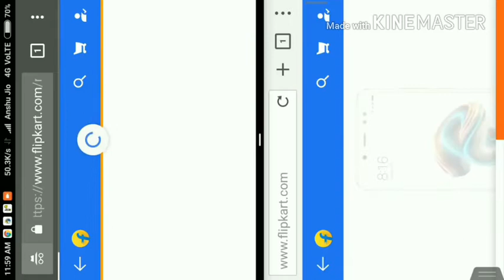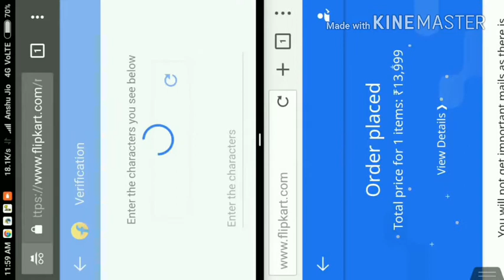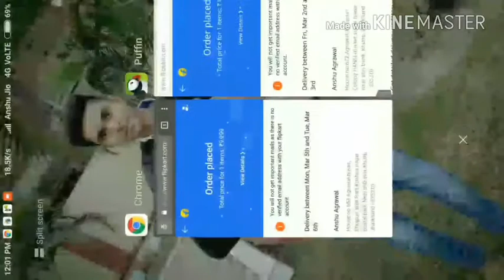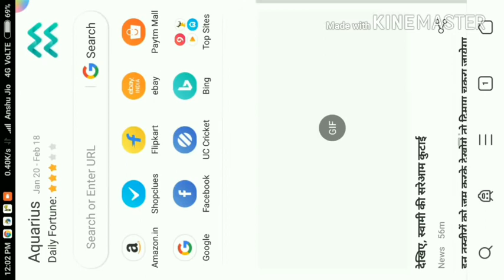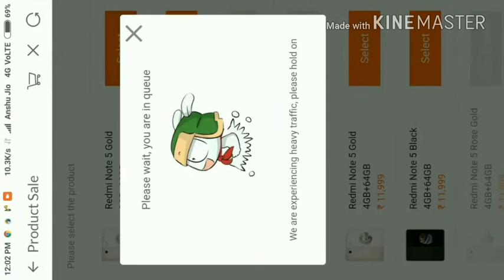Trick to Buy Redmi note 5 pro Easily from Flipkart and Mi.com || Order any Flash sale product 💯work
redmi note 5 pro vs mi a1,
redmi note 5 pro black,
redmi note 5 pro vs honor 9 lite,
redmi note 5 pro face unlock,
redmi note 5 pro vs oneplus 5t,
redmi note 5 pro vs honor 7x,
redmi note 5 promo,
redmi note 5 pro black unboxing,
redmi note 5 pro blue unboxing,
redmi note 5 pro colours,
redmi note 5 pro drop test,
redmi note 5 pro features,
redmi note 5 pro flash sale,
redmi note 5 pro test,
redmi note 5 pro technical guruji,
redmi note 5 pro tempered glass,
redmi note 5 pro unboxing in hindi,
redmi note 5 pro vs iphone x,
redmi 5,
redmi 4,
redmi note 5 pro unboxing,
redmi y1,
redmi a1,
redmi note 5 pro,
redmi 5a,
redmi a5,
redmi a1 price,
redmi a4,
redmi a1 vs redmi note 5 pro,
redmi a1 features,
redmi a1 camera,
redmi a1 mobile,
redmi a1 unboxing in hindi,
redmi a1 red,
redmi blast,
redmi best phone,
redmi best mobile,
redmi best camera phone,
redmi band,
redmi battery,
redmi best theme,
redmi blast video,
redmi bluetooth speaker,
redmi b,
redmi note 3 b,
redmi 3s b mi4c,
redmi camera,
redmi company,
redmi channel,
redmi customer care number,
redmi cell,
redmi charger,
redmi cover,
redmi code,
redmi care,
redmi cheapest phone,
redmi note 3 c,
redmi 3s prime c,
redmi 3s c,
redmi mi4c,
redmi dual camera,
redmi drone,
redmi dslr,
redmi double camera,
redmi drop test,
redmi dslr camera,
redmi despacito,
redmi display,
redmi dual camera phone,
redmi danger,
redmi note 3 d,
redmi note 3 d brand,
redmi event,
redmi earphones,
redmi edge,
redmi edge phone,
redmi exchange offer,
redmi event live,
redmi evolution,
redmi emi,
redmi e5,
redmi note e,
redmi e,
redmi 3s prime,
redmi note e miui 8,
redmi note e pro,
redmi note,
redmi 3s prime e,
redmi 4 price,
redmi 4 e,
xiaomi redmi e,
redmi features,
redmi flash,
redmi fastboot,
redmi factory,
redmi face unlock,
redmi flash sale,
redmi fingerprint,
redmi funny video,
redmi f5,
redmi fast charger,
fcode for redmi 3s,
redmi note 3 f,
redmi 3s f,
redmi give me 5,
redmi geekyranjit,
redmi google account remove,
redmi game,
redmi gane,
redmi gallery,
redmi gold,
redmi gorilla glass,
redmi gadgets,
redmi 4g,
redmi 3s prime g,
redmi 3s sharma g,
redmi 4g phone,
redmi hard reset,
redmi headphone,
redmi hm note 1lte,
redmi hm note 1s,
redmi hm 1s,
redmi hacks,
redmi handset,
redmi history,
redmi india,
redmi hidden tricks,
redmi note 3 h,
redmi 3s h,
redmi iphone,
redmi ios theme,
redmi india live,
redmi in tamil,
redmi yi,
redmi ir blaster,
redmi in hindi,
redmi internet setting,
redmi i1,
i redmi 5,
i redmi note 4,
i redmi 4,
i redmi 5 plus,
redmi jio offer,
redmi j7,
redmi j1,
redmi j5,
redmi jerryrigeverything,
redmi jokes,
redmi jio,
redmi note 3 vs j7,
j pjh xiaomi redmi 3s,
redmi 3s обзор,
обзор xiaomi redmi 3x,
redmi note 3 обзор,
redmi note 4 обзор,
обзор redmi 4,
redmi ka,
redmi ka phone,
redmi keyboard,
redmi ke phone,
redmi ka sabse sasta phone,
redmi ka new phone,
redmi kaha ki company hai,
redmi ka konsa mobile lena chahiye,
redmi ka pattern lock kaise tode,
redmi ka best phone,
redmi mi note 3,
redmi k,
redmi live,
redmi led tv,
redmi latest,
redmi launch event,
redmi launcher,
redmi live event,
redmi latest mobile,
redmi laptop,
redmi launch live,
redmi lock,
redmi 3s l,
redmi note 3 l,
xiaomi redmi l,
redmi l,
redmi mobile,
redmi mi a1,
redmi mi,
redmi max 2,
redmi mix 2,
redmi mobile price,
redmi mobile blast,
redmi mi note 4,
redmi mi mix 2,
redmi mi 7,
m redmi note 4,
redmi m,
redmi note 3 m,
redmi note 3 m update,
m i redmi 3s,
xiaomi red